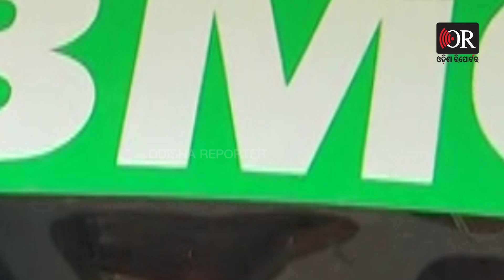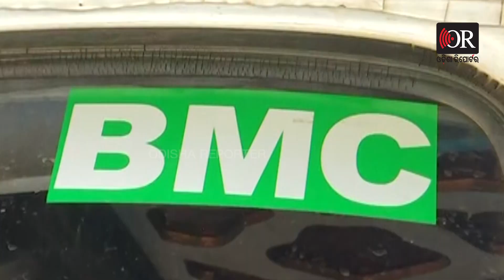ଦୁର୍ଘଟଣା ନୁହେଁ ମାରିଦେଲା BMC ! | Odisha Reporter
ରାଜଧାନୀ ଉପକଣ୍ଠ ଦାରୁଠେଙ୍ଗରେ ଏକ ଅଳିଆ ବୋଝେଇ ଟ୍ରକ୍ ଧକ୍କାରୁ ଜଣେ ବ୍ୟକ୍ତିଙ୍କର ମୃତ୍ୟୁ ଘଟିବା ପରେ କିଛି ଏଭଳି ଅଭିଯୋଗ ଆଣିଛନ୍ତି ଉତ୍ତ୍ୟକ୍ତ ଗ୍ରାମବାସୀ । ଆଜି ସକାଳେ ଡମ୍ପିଂ ୟାର୍ଡକୁ ଅଳିଆ ପକାଇବାକୁ ଯାଉଥିବା ଏକ ଗାଡ଼ି ସାଇକେଲ ଆରୋହୀ ରାମଚନ୍ଦ୍ର ଗାଗରାଇଙ୍କୁ ଧକ୍କା ଦେଇଥିଲା । ଏଥିରେ ତାଙ୍କର ମୃତ୍ୟୁ ହୋଇଥିଲା ..